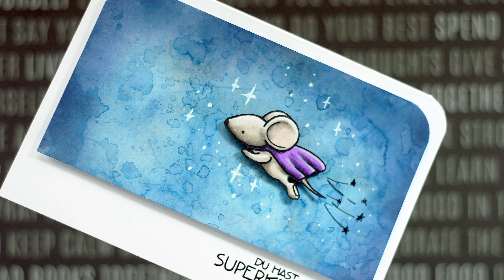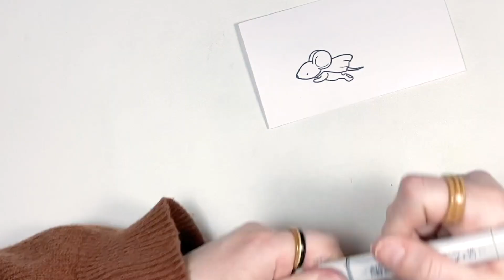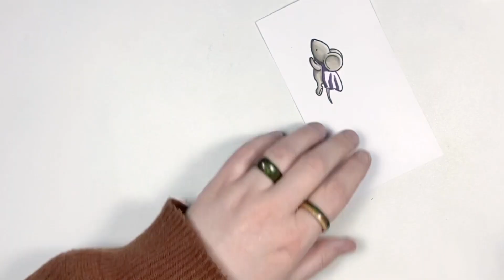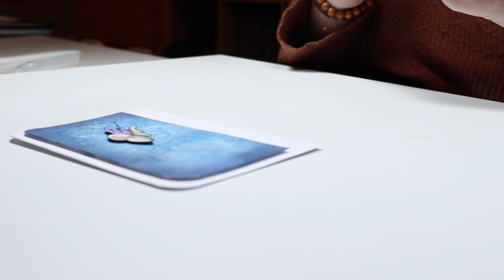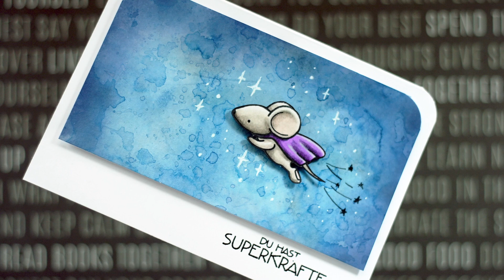Folien-Technik für einfache Hintergründe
Mit etwas Folie und Euren liebsten Aquarellmarkern lassen sich in kurzer Zeit wunderschöne Hintergründe für Eure Karten und Layout gestalten. In diesem Video zeige ich Euch, wie ich dabei vorgehe.

Verwendete Prdukte:
Stempel:

Stifte:
Karin Brushmarker
Farben:
• Sapphire Blue
• Egyptian Blue
• Sky Blue
• Black

Copics
Farben:
• W0, W2, W4, W6
• BV99, V09, V04, V22

Papier:
• Vaessen Aquarellpapier  300g

✨ C R E A T E   A   S M I L E ✨
Schaut für mehr Inspiration auch gerne auf unserem Instagram Kanal vorbei:

Falls ihr Lust auf Austausch mit anderen Stempelverrückten habt, seid ihr in unserer Facebookgruppe herzlich willkommen:

Ich bin Christine Drogt und das Gesicht hinter Create A Smile.
Seit 2009 bin ich aktives Mitglied der Stempelwelt. Nachdem ich bereits in mehreren Designteams aktiv war, habe ich 2014 Create A Smile gegründet um mit witzigen und schönen Stempeln und co. viele Menschen zum Lächeln zu bringen.
Als Kulturpädagogin (BA) war ich mehrere Jahre in der Jugendarbeit tätig - die Vermittlung von Kreativtechniken ist schon lange mein Steckenpferd und ich freue mich, hier beide Berufungen miteinander zu verknüpfen.